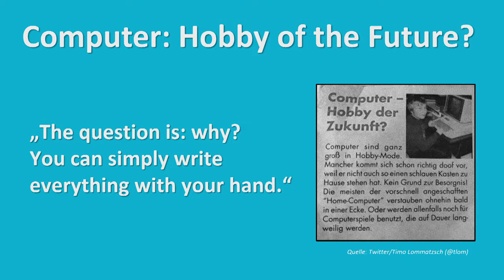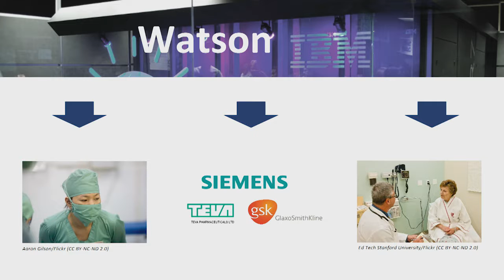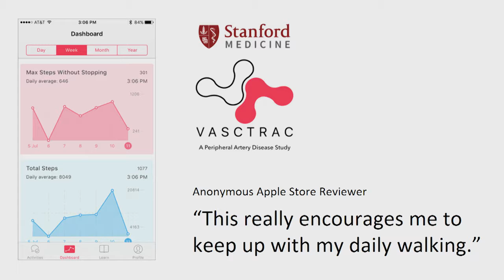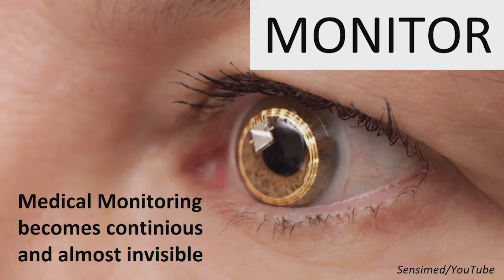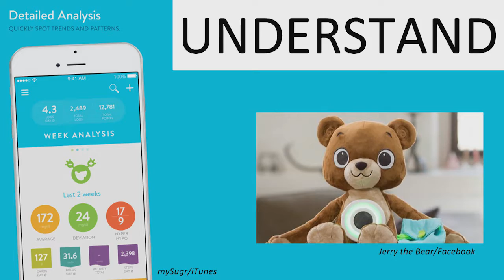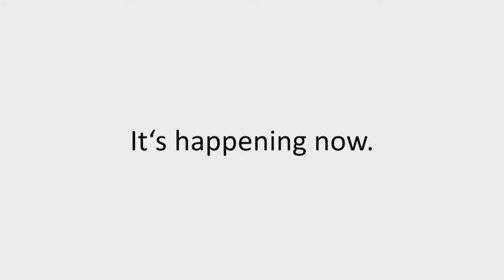Future Medicine 2016 - Dr. Shari Langemak, Medscape Germany, Berlin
The Future is Already Here: Digital Innovations that Will Change Healthcare Forever